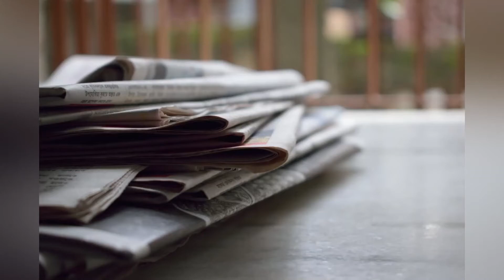Today in history | On this day | September 15th | The Report Inn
In the year 1789 – The United States "Department of Foreign Affairs", established by law in July, is renamed the Department of State and given a variety of domestic duties.

In the year 1830 – The Liverpool to Manchester railway line opens; British MP William Huskisson becomes the first widely reported railway passenger fatality when he is struck and killed by the locomotive Rocket.

In the year 1835 – HMS Beagle, with Charles Darwin aboard, reaches the Galápagos Islands. The ship lands at Chatham or San Cristobal, the easternmost of the archipelago.

In the year 1915 – The Empire Picture Theatre (now The New Empire Cinema), the oldest running cinema in mainland Australia, opens in Bowral, New South Wales.

In the year 1935 – Nazi Germany adopts a new national flag bearing the swastika.

In the year 1947 – Typhoon Kathleen hit the Kantō region in Japan killing 1,077.

In the year 1967 – U.S. President Lyndon B. Johnson, responding to a sniper attack at the University of Texas at Austin, writes a letter to Congress urging the enactment of gun control legislation.

In the year 1974 – Air Vietnam Flight 706 is hijacked, then crashes while attempting to land with 75 on board.

In the year 1981 – The John Bull becomes the oldest operable steam locomotive in the world when the Smithsonian Institution operates it under its own power outside Washington, D.C.

In the year 2000 – The Summer Olympics, officially known as the games of the XXVII Olympiad, are opened in Sydney, Australia.

In the year 2004 – National Hockey League commissioner Gary Bettman announces lockout of the players' union and cessation of operations by the NHL head office.

In the year 2008 – Lehman Brothers files for Chapter 11 bankruptcy, the largest bankruptcy filing in U.S. history.

In the year 2017 – The Parsons Green bombing takes place in London.